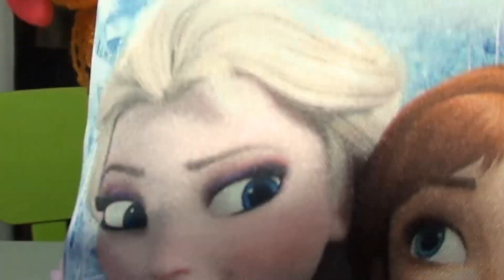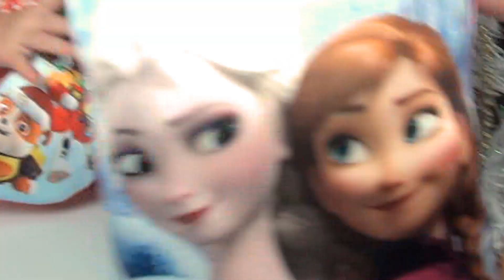Anna and Elsa Toddlers Christmas Month Count Down 1 - Christmas Stocking - Opening Trolls Toys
Anna and Elsa Toddlers have packed away their Thanksgiving decorations and are starting their countdown to Christmas. Join us on our month long festive fun.  Today we are having a look at a fun new  Christmas Stocking from Dreamworks Trolls...

Be Awesome!

Come play with me and my toys and enjoy our fun doll stories and play time. Happy Days

Thanks for visiting and you can see all our videos at our channel here: